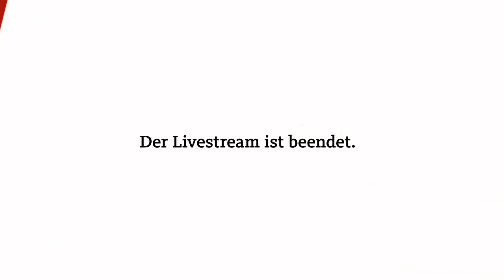Hausexplosion in Hemer: Das sagt NRW-Innenminister Reul | WDR aktuell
In Hemer im Sauerland ist am Freitagabend (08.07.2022) ein Mehrfamilienhaus eingestürzt – vermutlich durch eine Gasexplosion. Das Haus ist komplett zerstört. Rettungskräfte haben eine Frau tot aus den Trümmern geborgen. Zwei lebensgefährlich verletzte Personen - eine Frau und ein Mann - konnten gegen drei Uhr in der Nacht aus den Trümmern befreit werden. Sie kamen ins Krankenhaus.

NRW-Innenminister Herbert Reul (CDU) war am Morgen in Hemer, um sich ein Bild von der Lage zu machen. Zu den laufenden Ermittlungen wollte er sich nicht äußern. Er sprach mit Blick auf die tödlich verunglückte Frau von dem Schlimmsten, "was man sich vorstellen kann". Er bete zudem für die Verletzten im Krankenhaus. Reul bedankte sich auch bei allen beruflichen und ehrenamtlichen Einsatzkräften vor Ort.